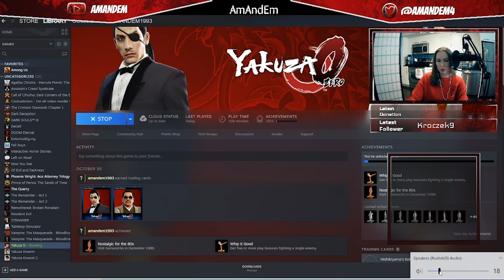Hard Core Parkour | Yakuza 0 Part 3